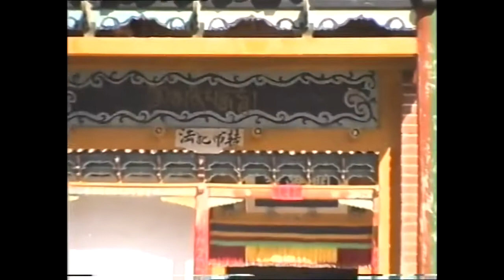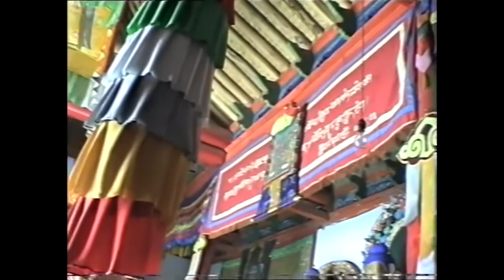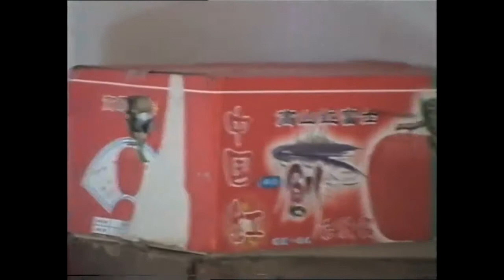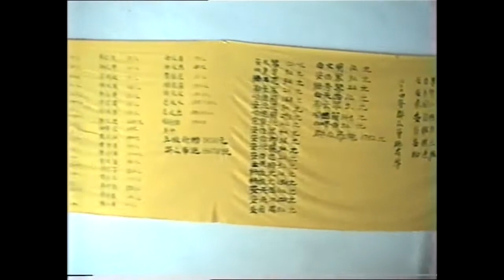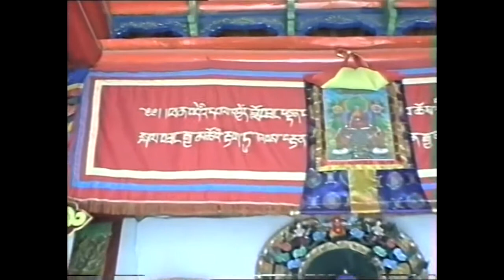在世界的尧熬尔人 – В мире желтых уйгуров-8